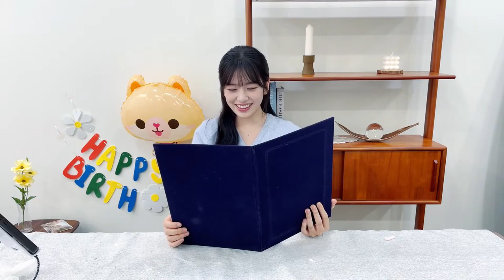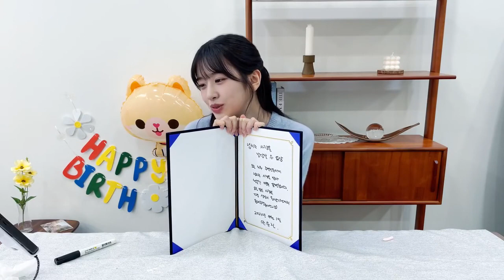230901 IVE YUJIN BIRTHDAY LIVE